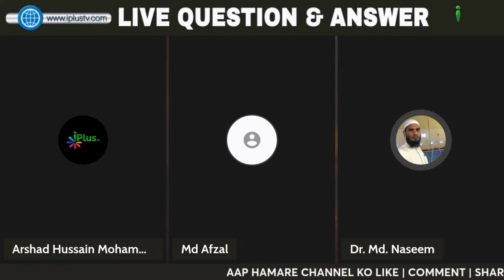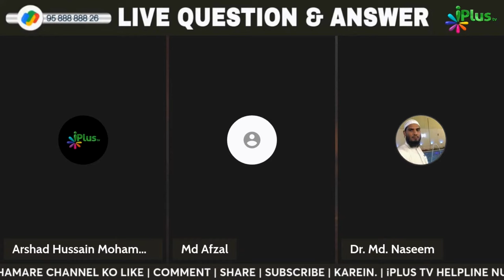Goli Maarne Shooting Wale Game Khelna Kaisa Hai? By Dr. Mohammad Naseem Madani iPlus TV Deeni Q&A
UPI : donateilm@icici